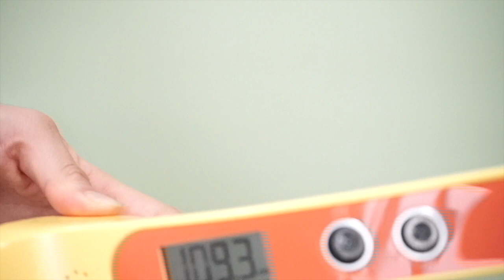キリン&ゾウのデジタル身長計 使い方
ボタンを押すだけで、簡単身長測定！
キリンとゾウのかわいいデジタル身長計で、楽しく身長測定をしちゃおう！

Hashyの楽しい商品の動画をアップしています。

商品の購入は、下記のページで購入できるよ！！

Hashyの公式通販サイトです。